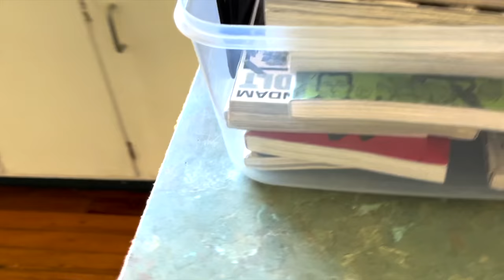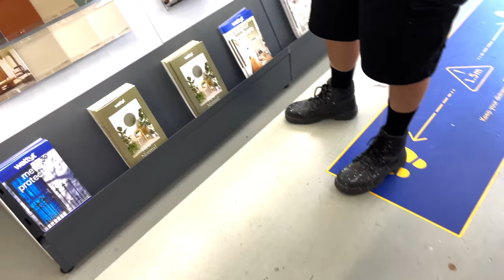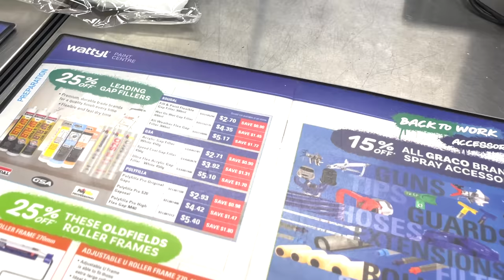What colour should we paint the floors? / PAINT SHOPPING / The Mom of 10 /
It's so controversial! SHOULD or SHOULDN'T I paint the timber floors?. If I do. WHAT COLOUR? White, Blue, Black, Grey. ? Come paint shopping with The Mom of Ten. We need to make a decision FAST! Cleopatra is sleeping again! LOL.